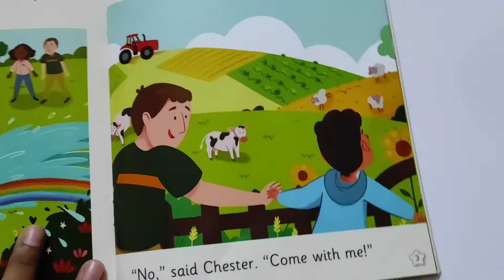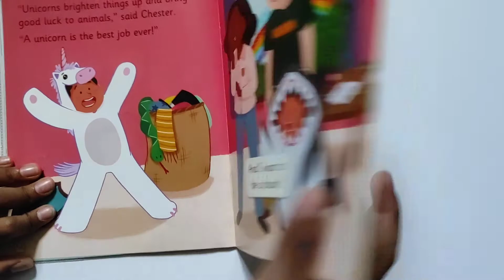Read With Chetan #68: A Job for Chester!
Chetan is reading 68th book.